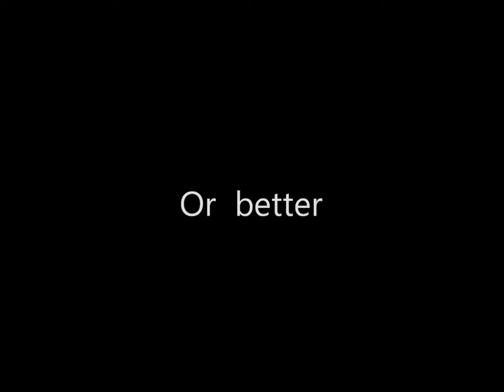How to use and how to make a cannonball in Minecraft